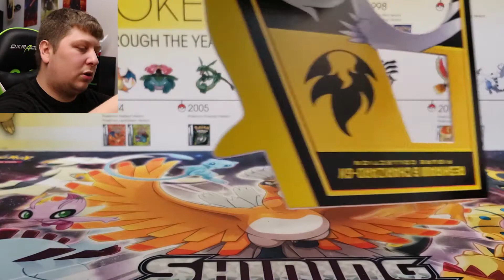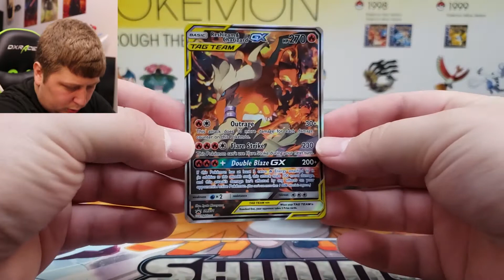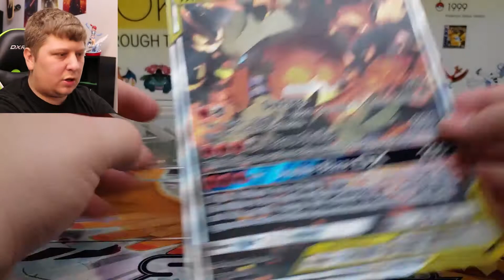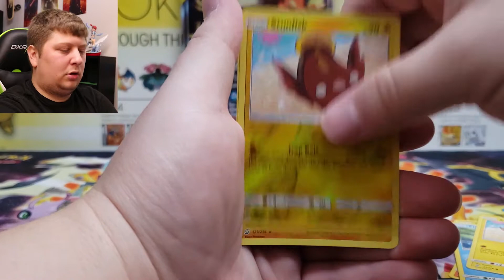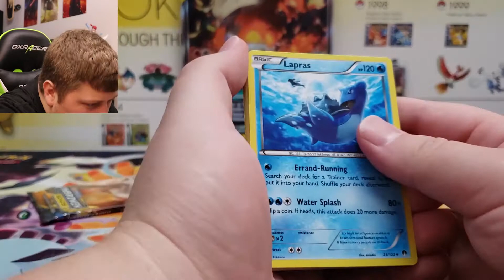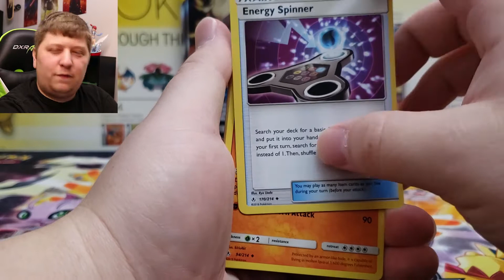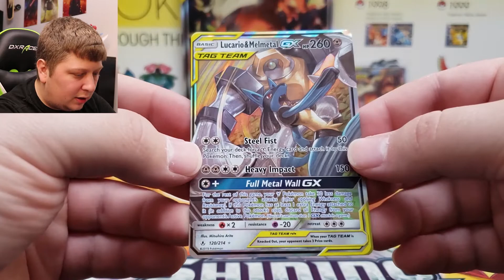Reshiram and Charizard Tag Team Box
LegendareLee Decal
Ebay Store